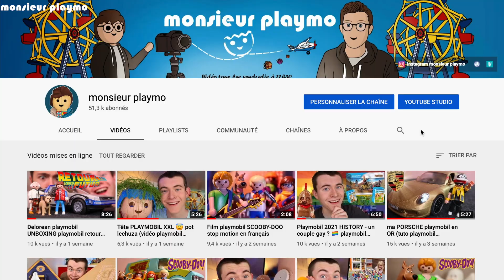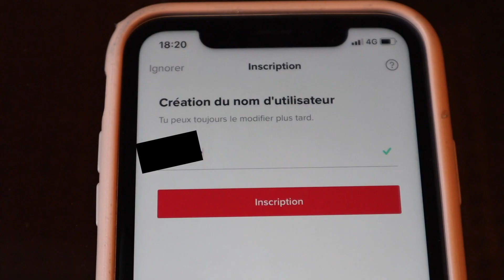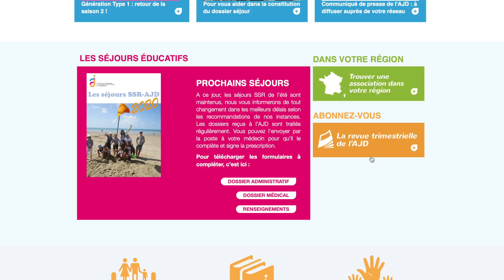COMMENT j'achète mes playmobil ? collection playmobil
Vidéo playmobil où j'explique comment vendre et acheter des playmobil... Vidéo playmobil en français.

LIEN Tiktok ❤️ Si vous voulez me soutenir gratuitement, pour tout nouveau compte TikTok créée :

🚨 ET n'oublies pas de confirmer mon code de parrainage ➡️ 36738968

playmobil 2021 france
collection playmobil
nouveautés playmobil
video playmobil
playmobil francais
nouveautés playmobil
vendre playmobil
vide grenier playmobil
collection playmobil
hopital playmobil
pompier playmobil
pirate playmobil
ferme playmobil
princesse playmobil

@monsieur playmo c'est un jeune homme qui partage ses passions en vidéo ! Nouvelle vidéo chaque Vendredi à 17h30.